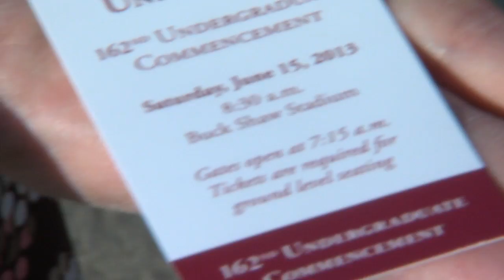VSV: Leon Panetta's 2013 Santa Clara University Commencement Speech for MEDIA ONLY vsv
Former Secretary of Defense Leon Panetta delivered the 162 Commencement address at Santa Clara University June 15, 2013.
This is a NATSOTVO for use by the media. (sample script below)

[[==nats of students chanting "USA"==]] (:10 secs)
USA USA USA
[[==TAKE VO==]]
font: Santa Clara University
panetta recieving honorary degree
shots of student walking in their caps and gowns
[[==TAKE SOT==]]
font
Leon Panetta/
Former Secretary of Defense, SCU Alum
3 soundbites

"I am truly honored to be with you today, first of all, because I'm proud to be a Bronco.
[cheers]"

"Over fifty years ago, I sat where you're at, the son of Italian immigrants, the first in my family along with my brother to get a college education.  I had no idea, no idea that I could impact on the policy of this country or on people's lives, but I did, and so can you."

"You are not just our hope for a better future. You are our future and the key to whether
we remain a government of, by, and for all people. we remain a government of, by, and for all people. Congratulations. Welcome to the flight. God bless you, and God bless the United States of America. [applause]"
[[==trailing==]]
keep calm and graduate cap
student greets family
students snaps pic with panetta

SAMPLE SCRIPT
FORMER SECRETARY OF STATE LEON PANETTA RECEIVED A WARM WELCOME AS HE RETURNED TO HIS ALMA MATER SANTA CLARA UNIVERSITY TO GREET THE CLASS OF 2013.
USA USA USA
[[==TAKE VO==]]
STUDENTS CHANTED AS PANETTA  AND HIS WIFE SYLVIA RECEIVED AN HONORARY DOCTORATE OF PUBLIC SERVICE AT SANTA CLARA UNIVERSITY. PANETTA EARNED BOTH HIS BACHELOR'S DEGREE AND LAW DEGREE FROM THE UNIVERSITY AND CAME HOME TODAY TO DELIVER THE 162 COMMENCEMENT ADDRESS.
HE ENCOURAGED STUDENTS TO BECOME ENGAGED IN GOVERNMENT AND HOLD ELECTED OFFICIALS ACCOUNTABLE.

[[==TAKE SOT==]]
3 TO CHOOSE FROM:
[cheers]"

[[==TAKE VO==]]
MORE THAN ONE-THOUSAND STUDENTS EARNED THEIR BACHELOR'S DEGREES AS PART OF TODAY'S CEREMONY.
PANETTA SAYS HE'S PROUD OF THE SANTA CLARA UNIVERSITY OF TODAY- BUILDING CITIZENS AND LEADERS OF CONSCIENCE, COMPETENCE AND COMPASSION.
BY THE WAY- PANETTA ALSO MET HIS WIFE ON CAMPUS AND THIS SUMMER THEY'LL CELEBRATE 51 YEARS OF MARRIAGE.
HE JOKED THAT "MIXERS" WERE HIS GENERATION'S VERSION OF "COMPUTER DATING." Santa Clara University